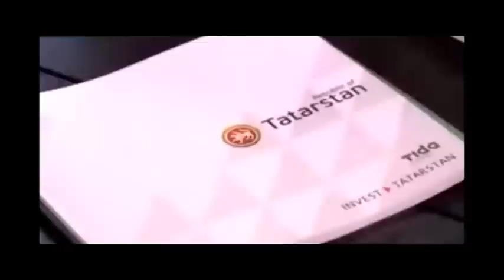Empresa Rusa Kamaz y Gobierno Peruano Trabajan Juntos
Empresa Rusa Kamaz y Gobierno Peruano Trabajan Juntos Para el Desarrollo del Pais Latinoamericano
La planta en el Perú tiene su propio almacén, que almacena los componentes y partes para 400 mil dólares. Algunos de ellos son bien conocidos en el mundo, tales como motores Cummins, lo que hace la empresa conjunta "Cummins-KAMAZ", las transmisiones automáticas alemanas Allison ZF y otros. En cuanto a la reparación y el mantenimiento,  "KAMAZ", en las 23 tiendas que emplea a cerca de 70 mil empleados aún pueden proporcionar un nivel adecuado en el Perú, Venezuela, Colombia y Panamá, al igual que en todos estos países, que cuenta con la infraestructura necesaria para satisfacer las necesidades de sus clientes. el gigante automovilístico ruso establece una cooperación estrecha con la empresa peruana bien conocido que se dedica a la instalación de cuerpos de chasis de camiones , creando así puestos de trabajo. Sus miembros buscan colaborar con las autoridades municipales, bancos,y  jefes de las regiones con el fin de dar a sus clientes la oportunidad de tomar ventaja de los beneficios y al comprar camiones KAMAZ de alta calidad. De este modo, gracias a la política del gobierno peruano han estado desarrollando diversos sectores de la economía y crearon empleo. "KAMAZ" ya ha invertido  4 millones de dolares en el desarrollo de la infraestructura y la base técnica de la industria automotriz peruana, lo que crea nuevas fuentes de ingresos para los peruanos y contribuye a la recuperación económica del país. Además de camiones 3 euros, que ahora están disponibles en el Perú, la planta tiene previsto exportar a Europa y América Latina camiones euro motores eficientes 5 de combustible Mercedes Benz. en abril, en Lima llegan camiones cisterna, camiones con 6 ruedas, todoterreno 4 por 4 UAZ y otros productos . Para su realización "KAMAZ", entrará en el sistema de leasing.